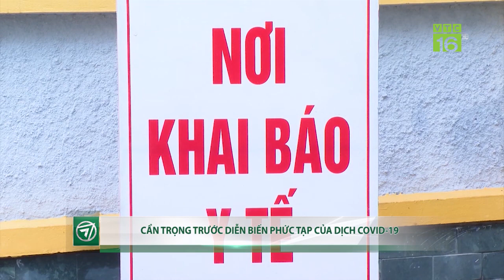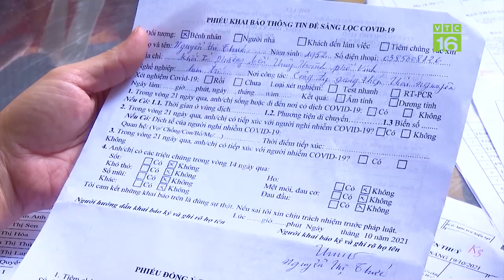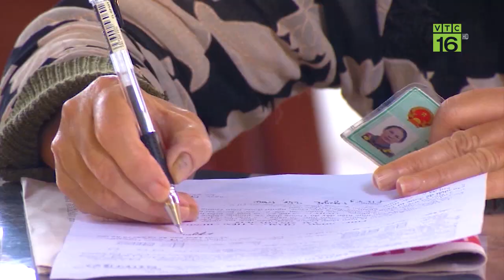Người về từ vùng dịch đã tiêm đủ 2 mũi vẫn cần xét nghiệm Covid-19 | VTC16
VTC16 | Dịch Covid-19 đang tiếp tục có những diễn biến phức tạp ở một số địa phương phía Bắc như Phú Thọ, Nam Định, Thanh Hóa, Nghệ An,… Dù số ca F0 ở mỗi địa phương ghi nhận còn ít, tuy nhiên đa số những ca F0 này ở cộng đồng, không xác định được nguồn lây. Các chuyên gia nhận định, xét nghiệm Covid-19 cho người đã tiêm đủ hai mũi vaccine về từ các vùng dịch là cần thiết để ngăn chặn virus lây nhiễm ra cộng đồng.